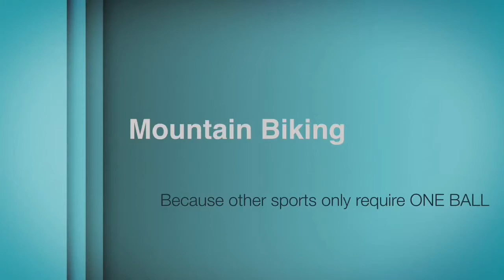Maragan XC & El Jadida vtt camp moutain bike